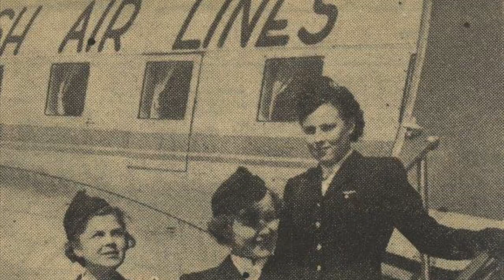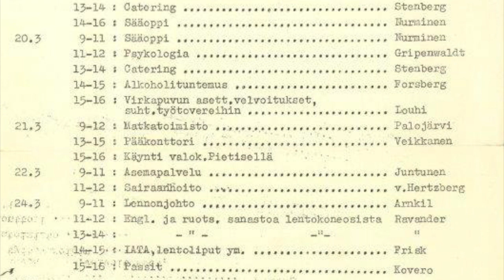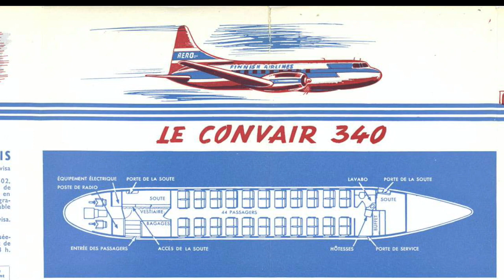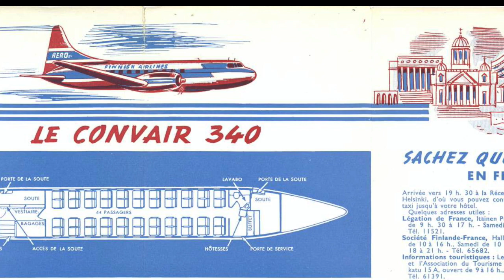Convair 70 vuotta: lentoemäntä Eva Taivainen muistelee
Convair-lentokoneet liikennöivät Suomessa vuosina 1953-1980. Ensimmäinen Aeron / Finnairin  Convair CV-340 OH-LRA aloitti reittiliikenteessä huhtikuussa 1953, ja sitä seurasivat (Suomen Ilmailumuseon kokoelmaan nyt kuuluva) OH-LRB sekä OH-LRC. Vuonna 1956 koneet muutettiin CV-440-tyyppisiksi, ja siitä eteenpäin uudemmat koneet olivat kaikki Convair Metropolitan -tyyppisiä. Myös Kar-Air toi Suomeen kaksi Convair Metropolitania.

Juhlistamme Convairien 70-vuotista taivalta julkaisemalla sarjan, jossa matkustamohenkilökunta muistelee Connien aikoja. Muistelijana Eva Taivainen, joka toimi lentoemäntänä vuosina 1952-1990. Haastattelijana museolehtori Tiia Fynes.